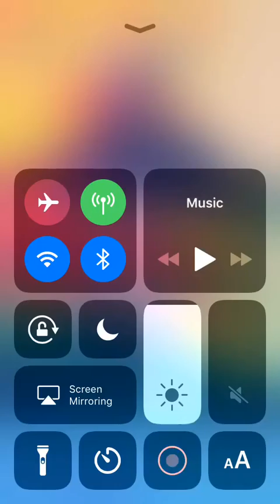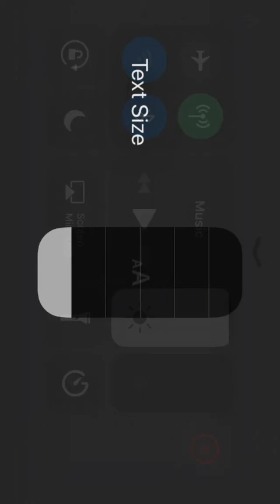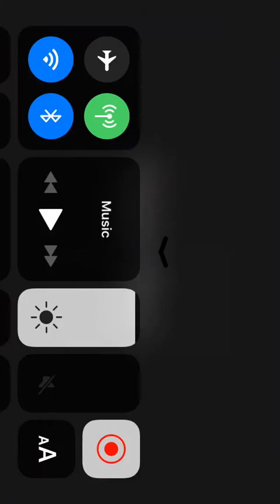I die on purpose I like dying (granny extreme nightmare mode)